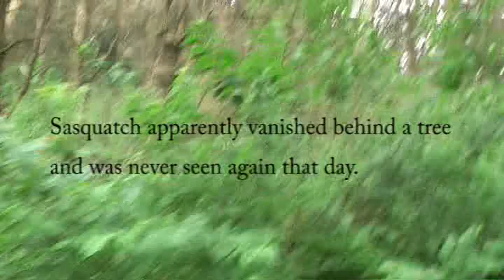Rare Sasquatch Video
Footage my brother took while wondering the woods of Iowa